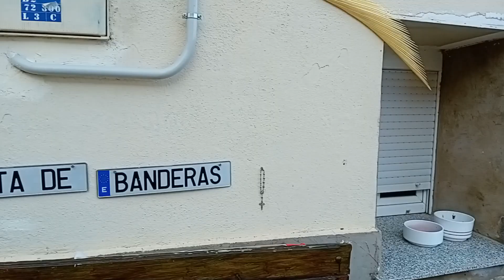Lunes de Pascua.